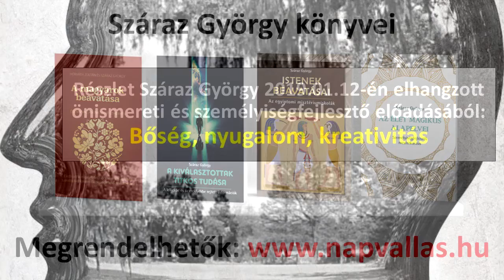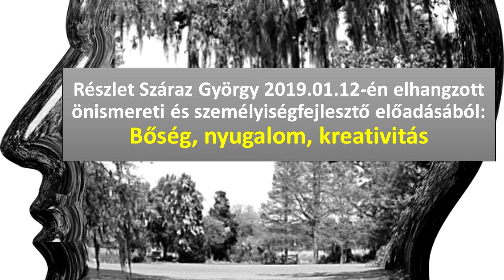Bőség, nyugalom, kreativitás (részlet Száraz György előadásából)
Ismeretterjesztés